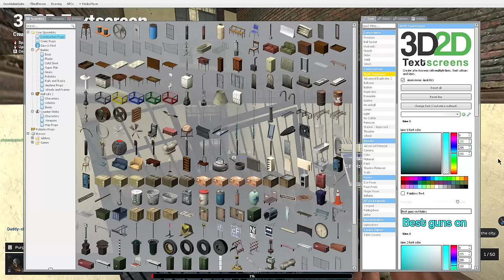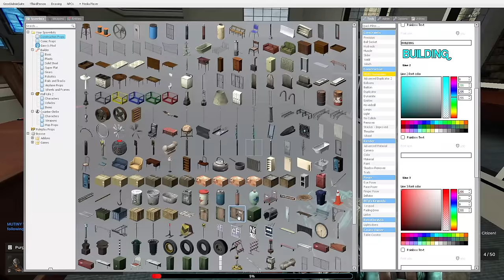Trolling Pay-To-Win Gmod RP Noobs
Today I forced my best friend to play gmod rp, enjoy.

Follow the channel for more Trolling ▶ @NoobTroller69